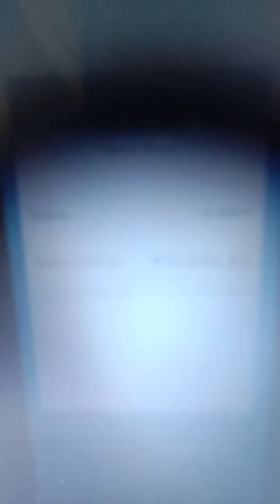SCAMMER GUSTONG PABINYAG AT MAY SAKIT NA ANAK GI SCAM MISMO SI LUISITO VLOGS! UMIIYAK PA AT NAKA 30K